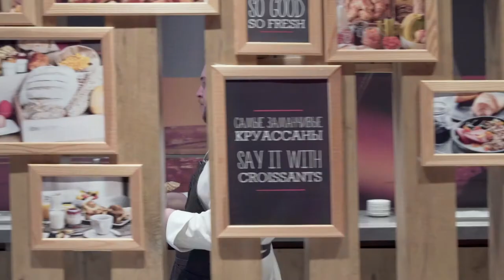Hotel Video Advertising for Ibis Moscow Kievskaya hotel. Hotel video promotion for sales & marketing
Ibis hotels position as vibrant lifestyle economy hotels open to everyone. During the film production, my goal was to convey caring and carefree atmosphere with highlights on music and the festive mood. The entire film was under the theme: Sharing Good Vibes.